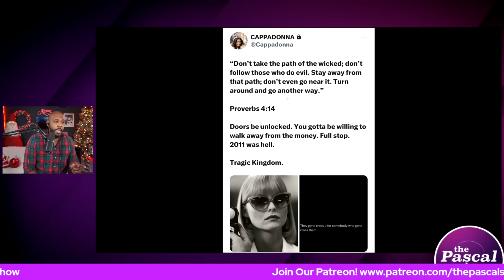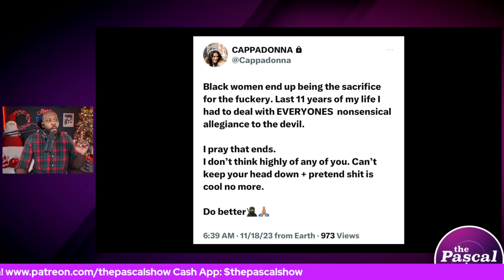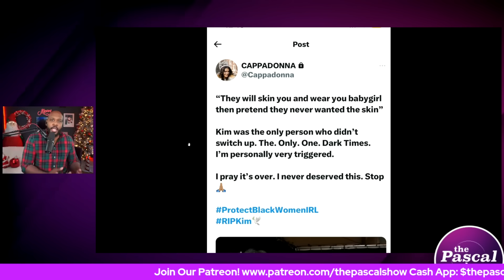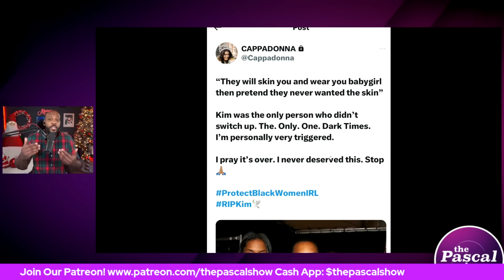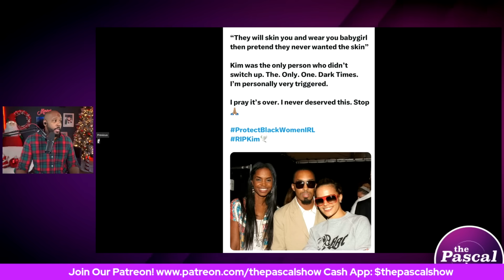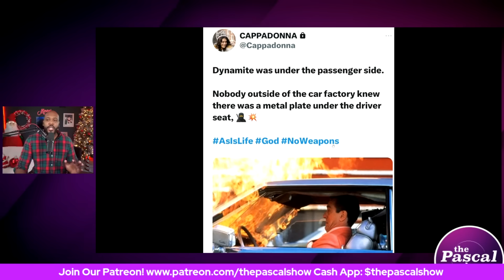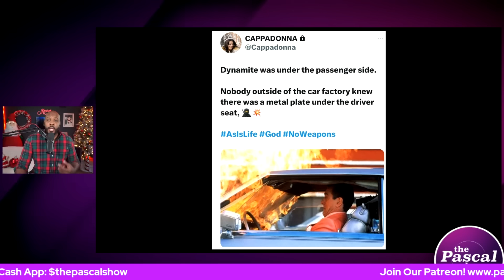'HE'S THE DEVIL!' Diddy's Ex-Assistant Speaks Out EXPOSING His Evil Ways; Kid Cudi Car Boom True?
Diddy's ex-assistant speaks out in many posts on her social media...

Follow The Pascal Show:
Facebook.com/thepascalshow